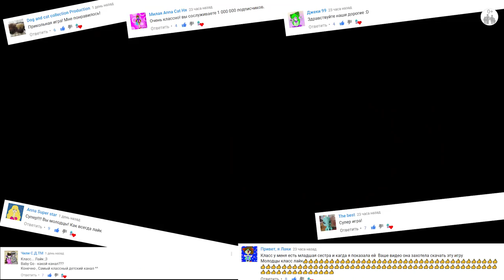Топ Реакция блоггеров: попробуй не засмеяться. Каменное лицо фэил Мама против папы Baby Go!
Реакция блоггеров: попробуй не засмеяться. Каменное лицо Baby Go!

Возраст 0+